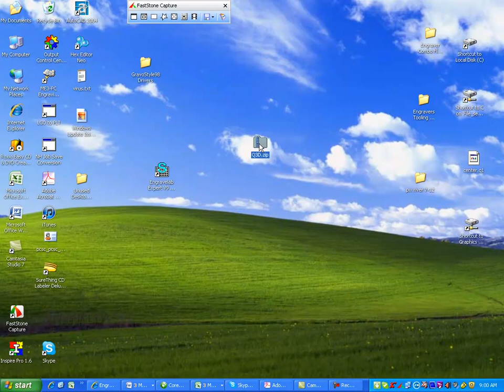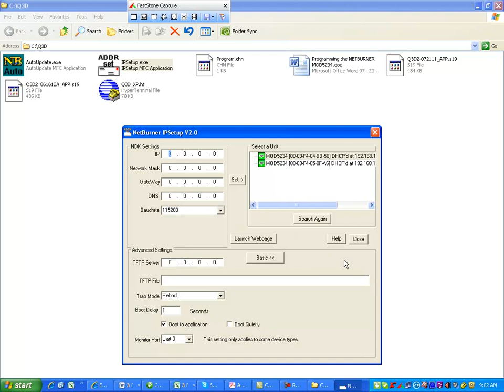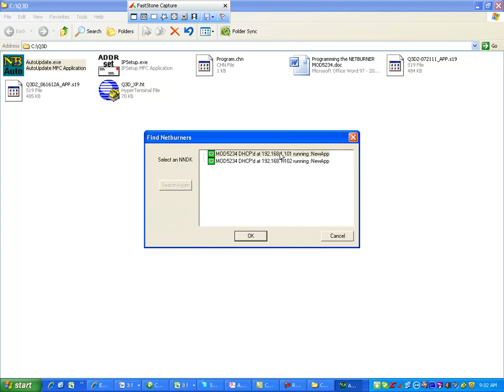Q3D Controller Training, Download a Q3D zip file to put correctly on harddrive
Download a Q3D zip file to put correctly on harddrive. Q3D controiller by Quality One Engravers